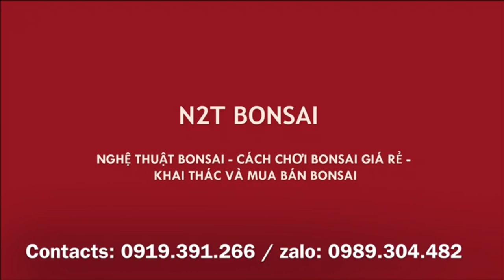LÂU LẮM MỚI VÀO THĂM VƯỜN ÔNG NHẠN - BÁO GIÁ NHIỀU CÂY MỚI KHÁ HAY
Bonsai ông Nhạn, Yên Lũng, Hoài Đức, Hà Nội